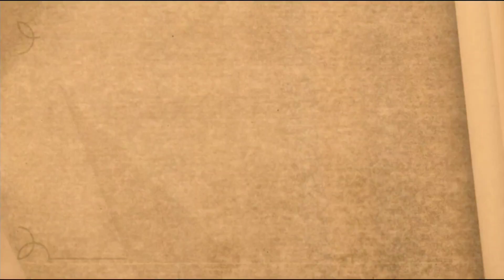Emeril Cooks Commercial 2023